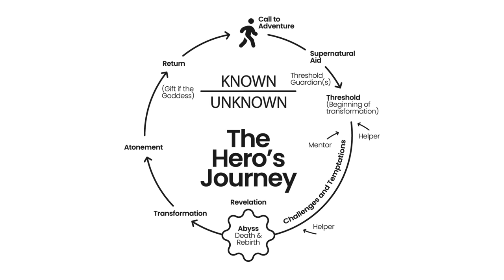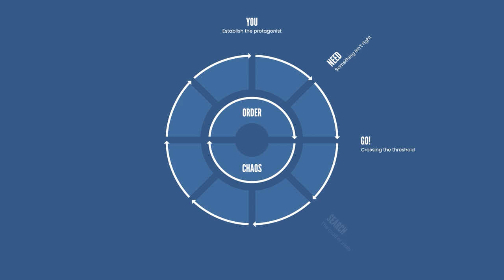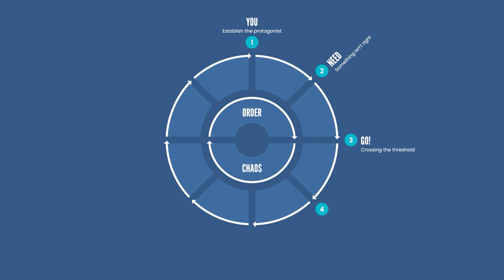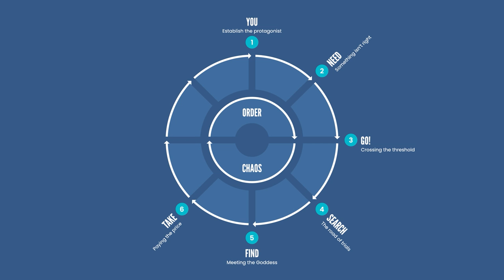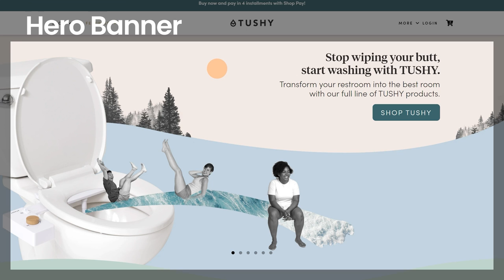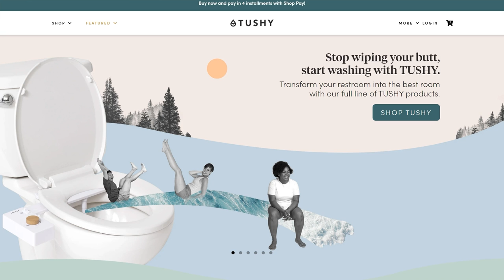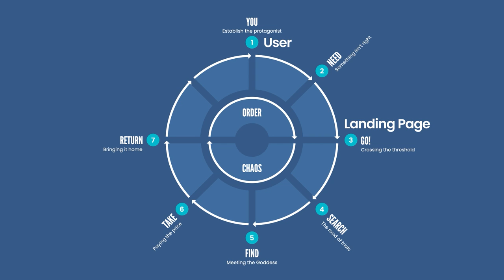Storytelling for a High Converting Landing Page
This video talks about how storytelling can help design and convert landing pages using the Story Circle.

00:00 Introduction
00:35 What is a Story?
01:10 What is Storytelling?
01:46 Story Circle
02:38 Does a Knock-Knock Joke tell a Story?
02:58 Story Circle and Knock-Knock
04:33 Can we Apply Storytelling to a Landing Page?
04:54 Hero Banner
05:12 Hero Title
06:05 Storytelling on Hello Tushy's Landing Page
07:48 Conflict and Resolution: Integral Parts of a Story
08:54 USP: Unique Selling Point
09:52 Setting your own Chronology for a Hero's Journey

What is a Story?
A story is any incident that piques your interest and keeps you hooked to find out the end of it.

What is Storytelling?
Storytelling is an art used by people and in our case marketers to hook their target audience to their content and keep them interested until they decide to convert.

Story Circle
Story Circle is an analytical model that can be applied to any story and can also be used to create a well-constructed story. Covering all the basic factors required by any great story, it sets a protagonist and is used to define the impact of their journey that is the tale.

Does a Knock Knock Joke tell a story?
Of course, it does. It starts with the protagonist being probed to answer the door and ends at a punchline that changes the way the hero looks at a certain factor.

Can Storytelling be applied to a Landing Page?
Yes! In fact, the most successful landing pages are often the ones that account for good storytelling. With a good story, the intended user is almost certain to follow the website if not directly buy and convert

Hero Banner
These are the first impression any user might get upon visiting the landing page. With a good Hero Banner consisting of Hero Title and Hero Copy, the user feels the landing page to be highly relatable to them.

Hero Title
An opener or a tagline that attracts the viewer while telling them about what to expect from a landing page.

Storytelling on Hello Tushy’s Landing Page
Hello Tushy uses an interactive style of storytelling by applying macabre visuals in its hero banner. And to better relate to their intended consumers, the Hero Title then swoops in to claim that Hello Tushy will revamp a normal restroom to the best room.

Conflict and Resolution
The idea of storytelling on a landing page is to build curiosity within the audience. This is often accomplished by presenting a conflict that the user is already facing or might be facing soon. On the same landing page, one or more solutions are also offered to resolve the labeled conflict.

USP: Unique Selling Point
It is extremely important that the landing page establishes why the current website offers the best resolutions to a user’s conflict. This is often done by demonstrating the brand’s USP, or Unique Selling Point, a core competence that isn’t present with other alternatives a user might consider.

Setting the Chronology to a Hero’s Journey
Setting a Chronology of the Hero’s Journey on a Landing Page is always at the discretion of the brand itself. The story circle is not meant to be followed in a singular order. However, it is best to follow all or most of the factors, especially putting the customer as the protagonist.

Link Building HQ
At Link Building HQ, our goal is to provide the most relevant and up-to-date information to search engine marketers.
for more amazing tips.

Useful Links:
Dan Harmon's Story Circle: